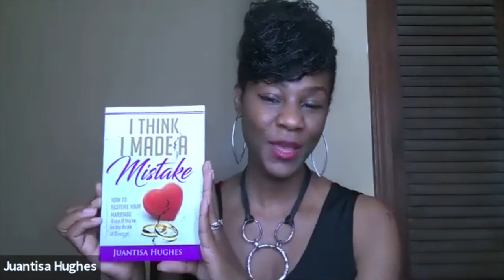Queen Series Chapter 3️⃣ Series: 5️⃣ Juantisa Hughes (Let Your Journey Empower You For Greatness)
-Juantisa Hughes-

Is a Marriage Consultant, Minister, Author, Fitness Coach and CEO of Hughes Alliance. She specializes in helping women struggling in marriage to implement proven steps that will heal their pain, reassess their purpose, & reignite the passion with their husbands. She is the author of “I Think I Made A Mistake: How to Restore Your Marriage (Even if You’re on the Brink of Divorce). As a licensed & ordained Minister, Marriage Restoration Consultant, & Body Transformation Coach she offers ways to ensure that you successfully TAKE BACK control of your marriage, life, & destiny. Two of her signature courses, TAKE YOUR MARRIAGE BACK BOOTCAMP & TAKE YOUR BODY BACK FITNESS, opens the door to those desiring to live life more abundantly.
To learn more about Juantisa Hughes, please visit her